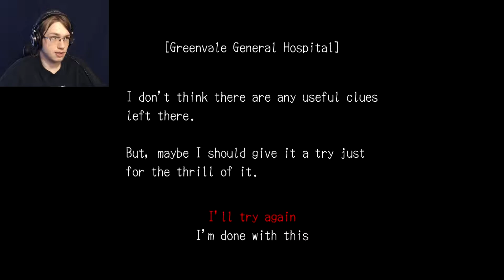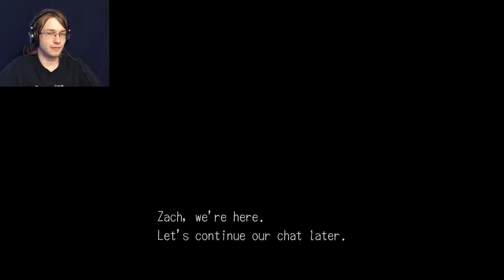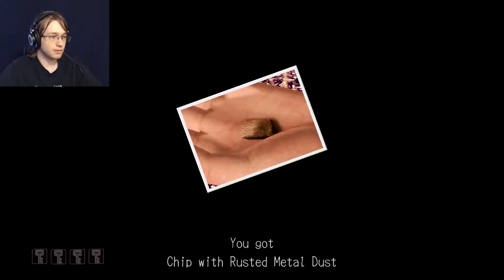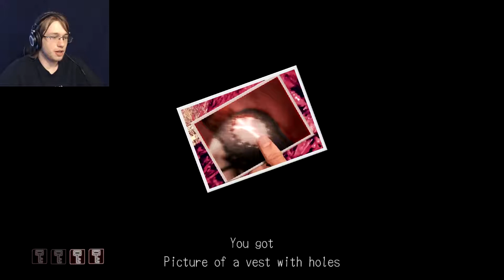Deadly Premonition Part 5 || Road Trip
Nothing like being on the open road and...oh yeah. Murder investigation.